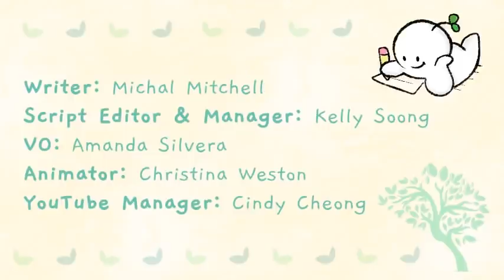6 Psychology Tricks to Make Your New Year's Resolutions Stick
Happy New Year, Psych2Goers! It’s a new year and a new you, right? Do you have any New Year's resolutions in 2021? Well, it may seem easy enough to make and start your new year's resolutions. But keeping them is an entirely different challenge. In this video, we'll share with you some psychology hacks that may just make your new year’s resolutions stick.

Is changing bad habits and keeping good ones part of your New Year's resolution? We have a video on that too

Writer: Michal Mitchell
Script Editor & Manager: Kelly Soong
VO: Amanda Silvera
Animator: Christina
YouTube Manager: Cindy Cheong